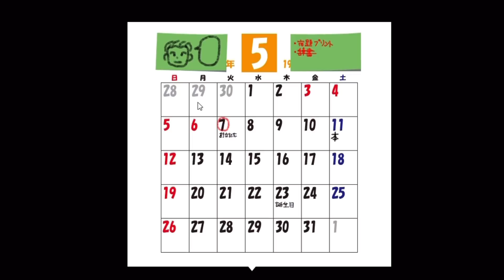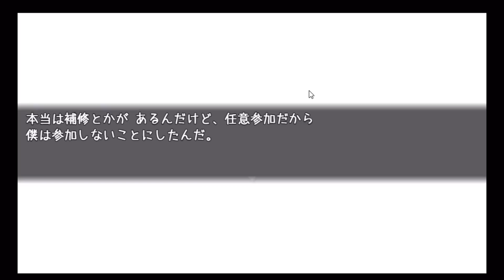ほのぼのゲームかと思いきや…【ユキちゃん】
今日はユキちゃんへの実況です！
めちゃくちゃ深いゲームだった。